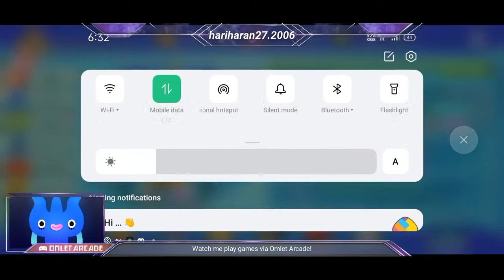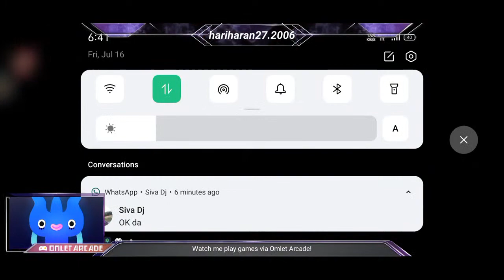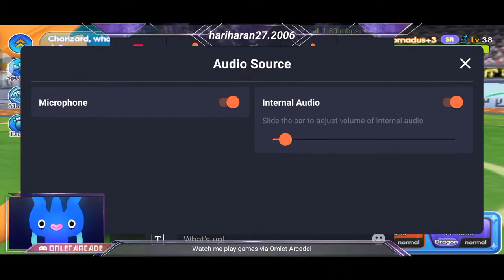RED EYE 👹👹👹 LIVE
Watch me stream Pokémon Sun Moon on Omlet Arcade!